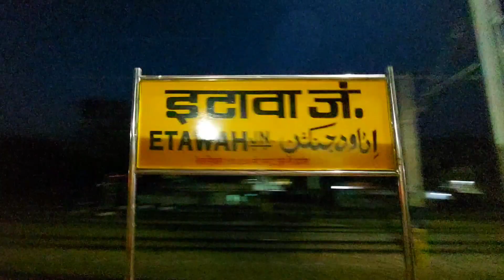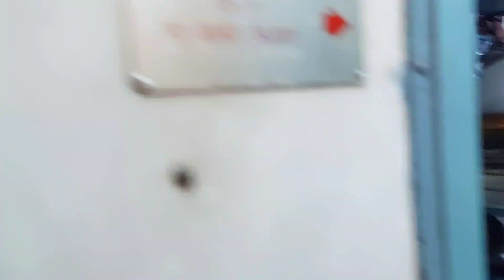Kanpur Ahemedabad Special Exp, Train Journey. WAG-9 WITH ICF COACHES.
I
   LOVE
              My India and
                                       Indian Railways.